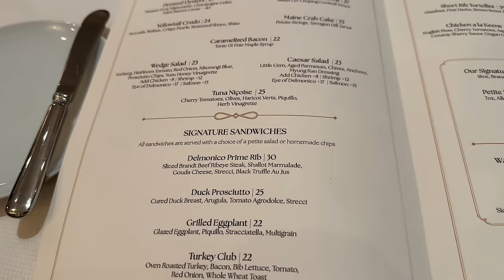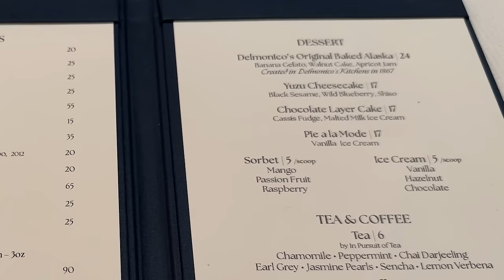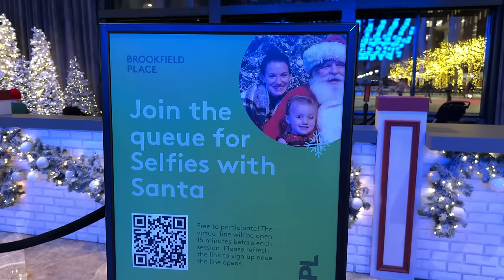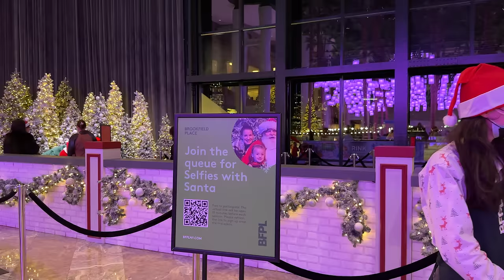[4K]🇺🇸NYC Christmas Walk🎄🎀 : Financial District, Lower Manhattan /Fine Dining Delmonico's🥩 Dec. 2023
00:00 Intro
00:31 Wall St & Broad St
01:07 New York Stock Exchange
03:32 The Fearless Girl
07:53 Broad St
08:47 S William St
09:57 Stone St
12:45 William St
13:54 Delmonico's
18:33 Wall St
24:41 Trinity Church
25:16 Broadway
27:29 Zuccotti Park
30:23 Church St
32:22 Oculus Center
42:15 Brookfield Place
49:55 South Street Seaport
50:46 Fulton St
54:02 Tin Building by Jean-Georges
59:21 Santa’s winter wonderland at watermark

Filmed on: Dec. 15, 2023 (Fri. 4:30pm)

🎵 Song by MINDME
      Nothing on My Christmas List but You

🎵 Song by THE SNOWY HILL SINGERS
      Number One Time of the Year (Instrumental Version)